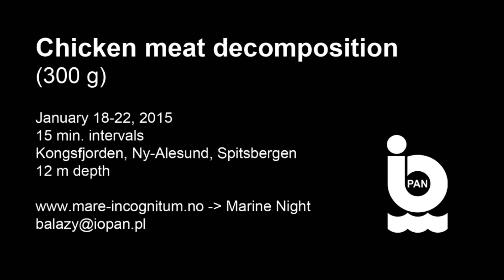Chicken meat decomposition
One of a few time-lapse sequences used to study scavenging fauna during the polar night. Shot with GRALmarine time-lapse camera